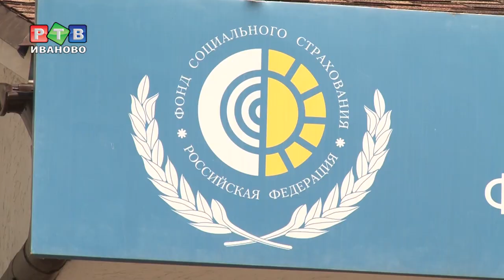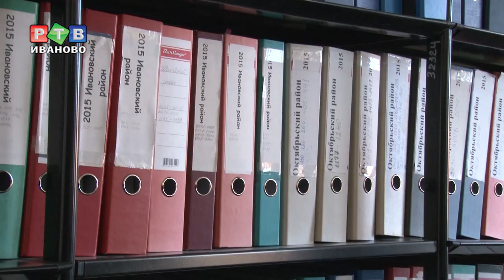Больничный напрямую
С 1 июля предприятия Ивановской области, а их порядка 36 000, переходят на новую схему выплаты пособий своим сотрудникам. Теперь пособия работающим гражданам Фонд социального страхования будет перечислять напрямую. Зачем потребовались «прямые выплаты» - смотрите в нашем сюжете.